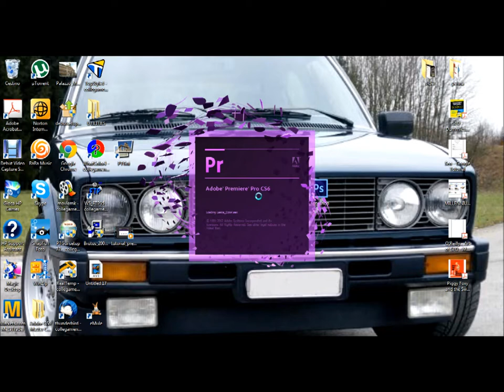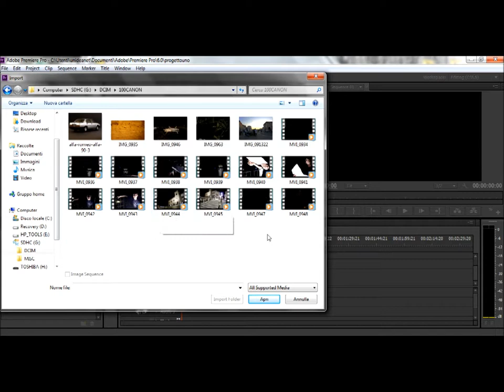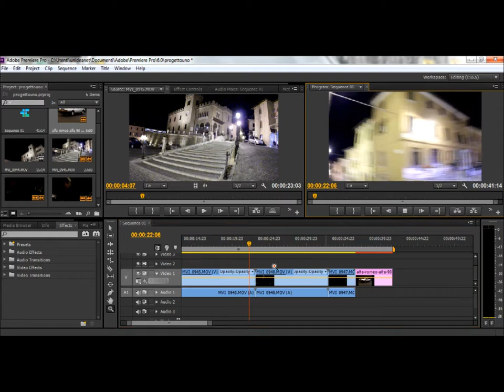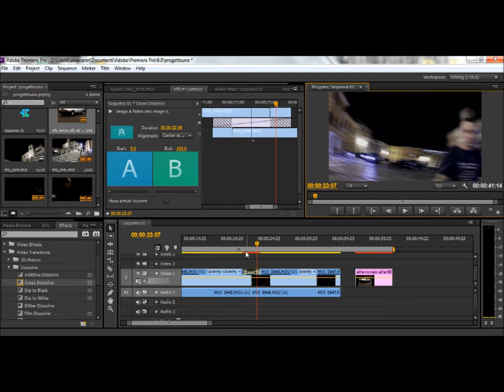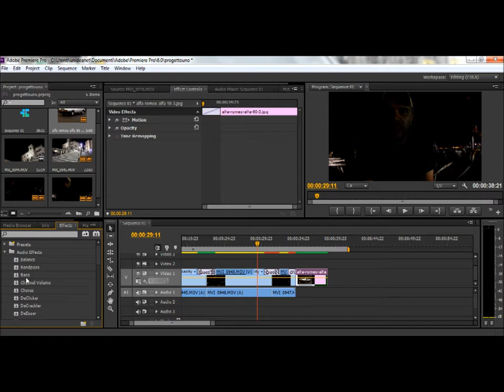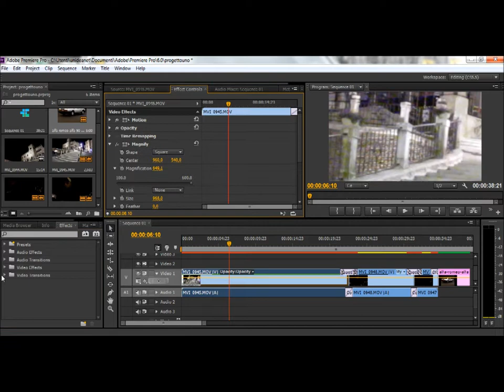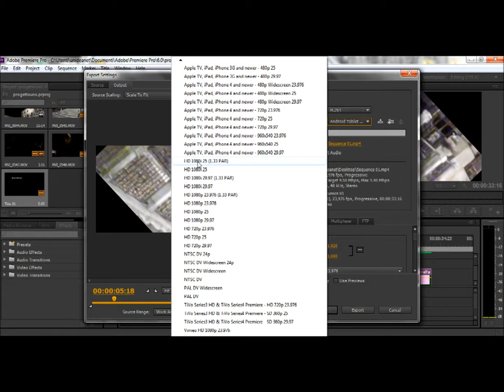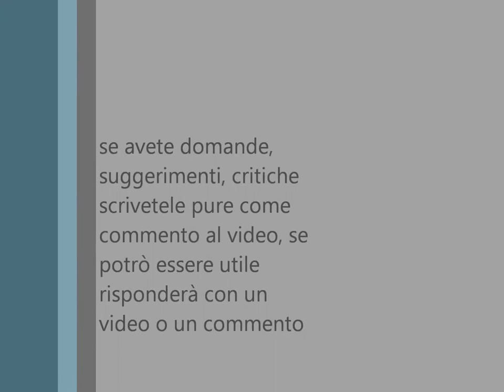Tutorial Adobe Premiere CS6